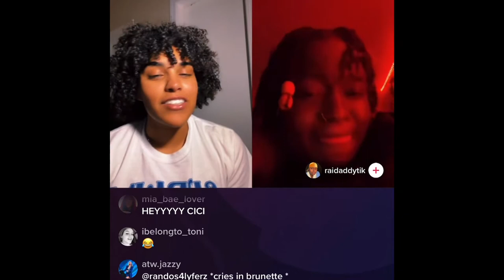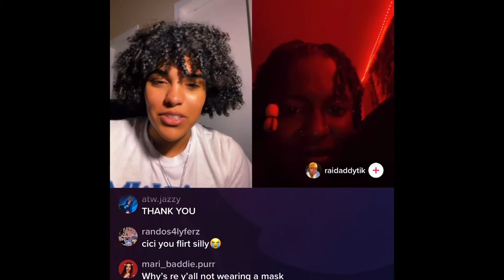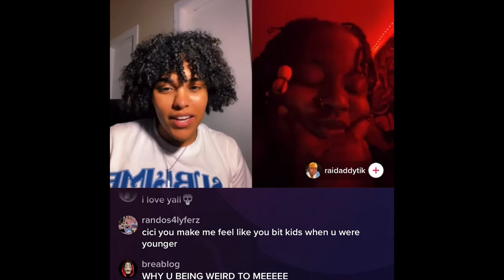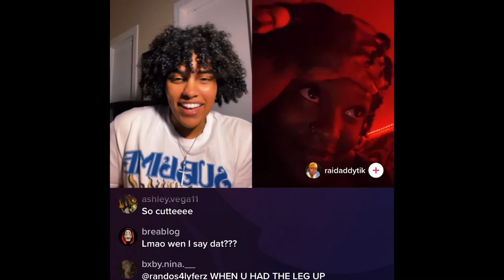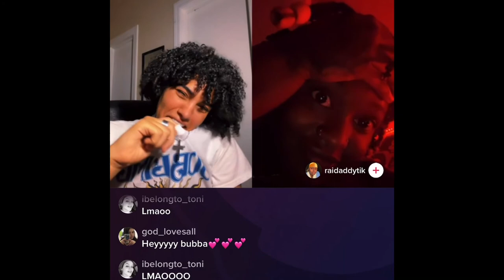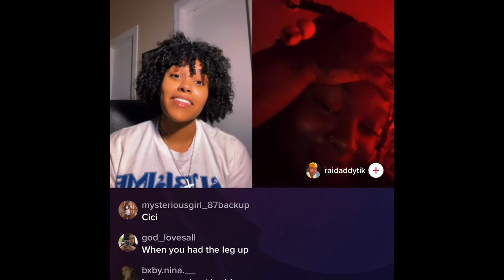CICI (@cici_cici_7) TIKTOK LIVE 10-10-21